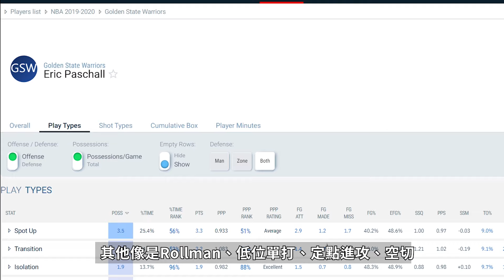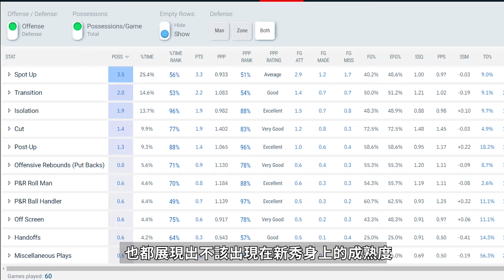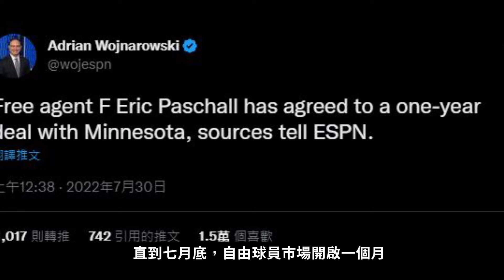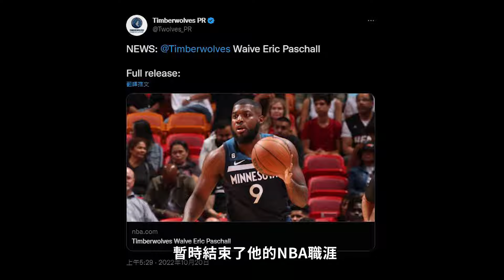Eric Paschall新秀即巔峰，為什麼從年度新秀第一隊到被NBA淘汰只用了兩年？｜球員故事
《NBA絕對巨星》已在1/17上架，請點擊連結下載遊戲

加碼贈送禮包碼 ：NBA0117
即刻領取豪禮~

🌟庫奇系列網站與連結
🏀FB臉書【庫奇籃球手扎】